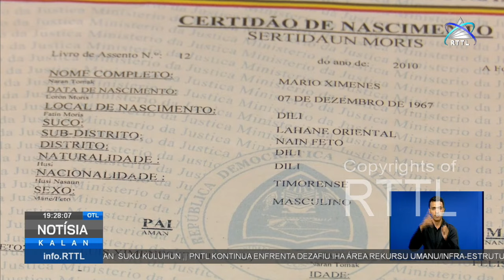Mario Ximenes Rekoñese Impede Terrenu ba Projetu PNDS Iha Kuluhun